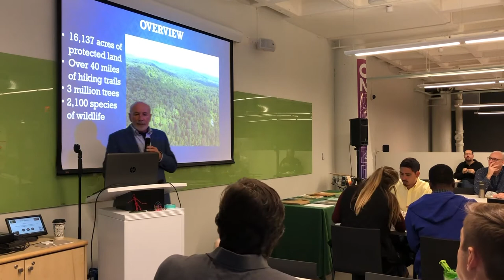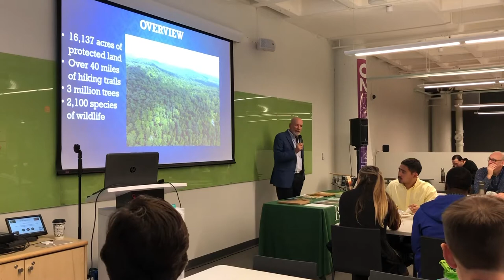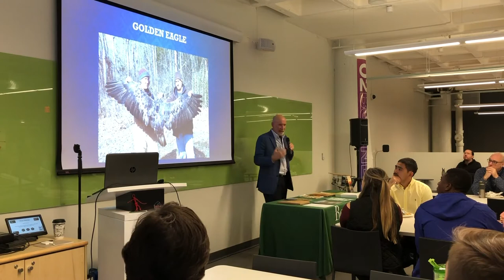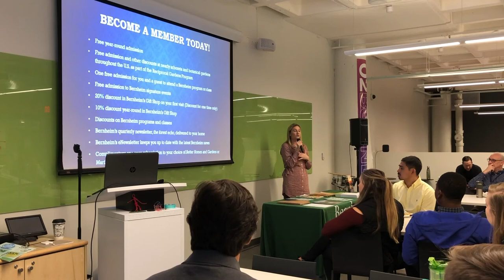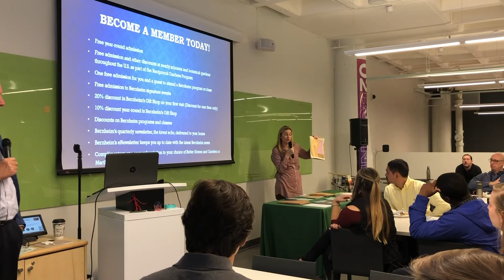Bernheim Living Legacy: A Lunch and Learn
Hear from Bernheim Arboretum and Research Forest’s Executive, Dr. Mark Wourms about the history and significance of Bernheim Forest. Learn about the current threat facing the forest and how you can become engaged to help support Bernheim.